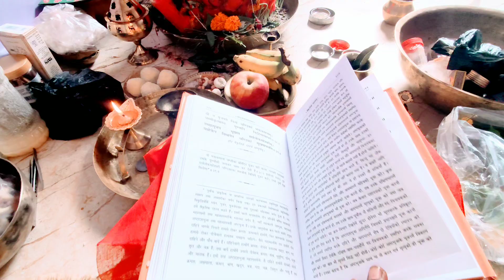NAVRATRI ME BHI TIME NHI HA 😣||v#vlog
Durga Puja